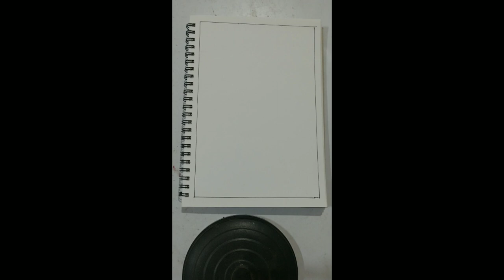sketch automatic drawing with fountain pen